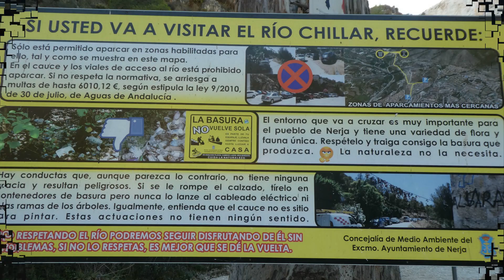FRIGILIANA RÍO CHILLAR NERJA 10 2019